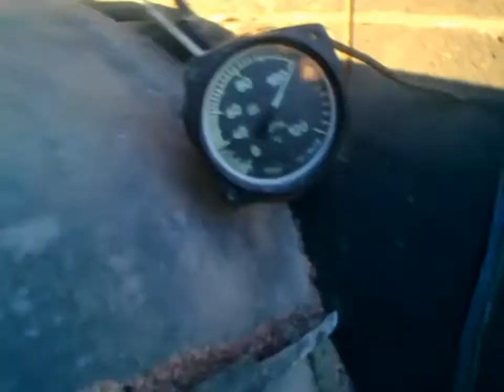Suszenie kukurydzy Suszarnią własnej konstrukcji 2021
Witam serdecznie zapraszamy na odcinek Suszenie kukurydzy Suszarnią własnej konstrukcji 2021 zostaw suba i łapkę w górę i komentarz pod Filmem i będzie link w opisie do znajomego pozdrawiam serdecznie The Tv Rolnik tutaj macie link do kanału znajomego pozdrawiam serdecznie The Tv Rolnik zostawcie tutaj 1 tys łapkę w górę i i 1 tys wyświetleń pod tym odcinkiem pozdrawiam serdecznie The Tv Rolnik